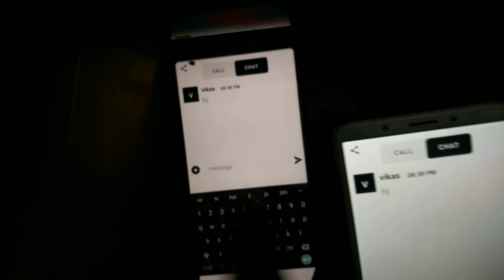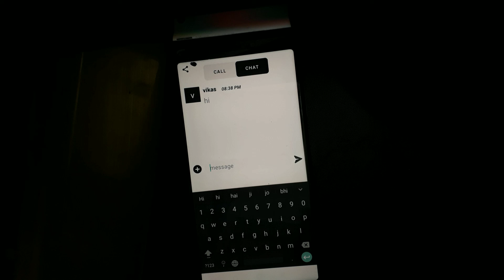Chat On Say Namastey | Say Namastey Par Chat Kaise Kare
Chat On Say Namastey
Say Namastey Par Chat Kaise Kare
Say Namastey
Say Namastey how to chat